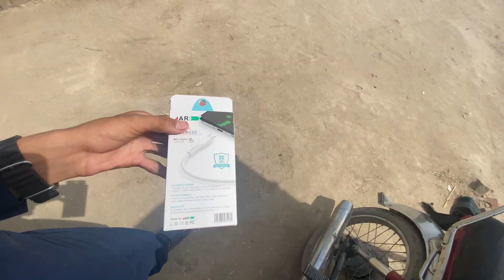Fish ka shekar with czns 😄 fish hunting with czns 🥰 |akvloger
⭐️ Hashtages.